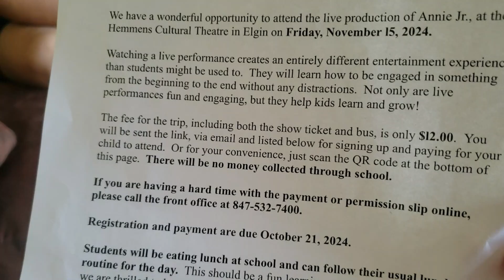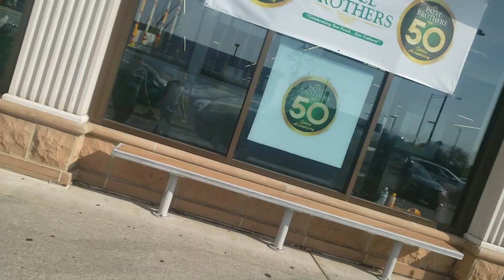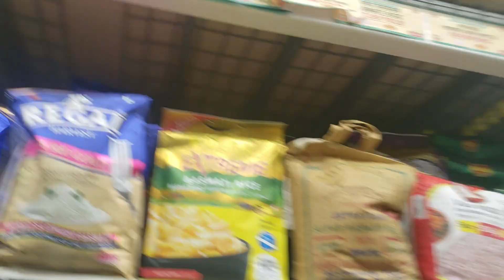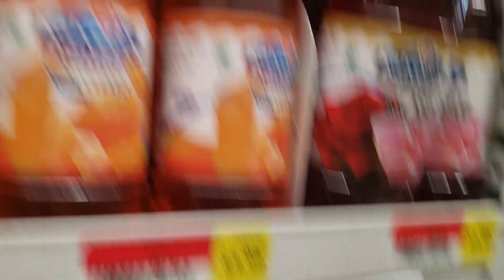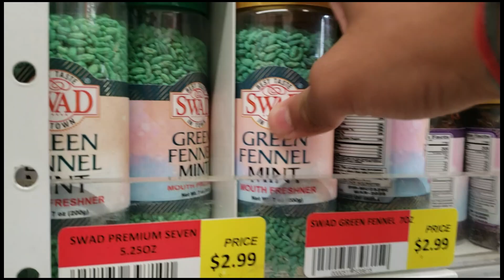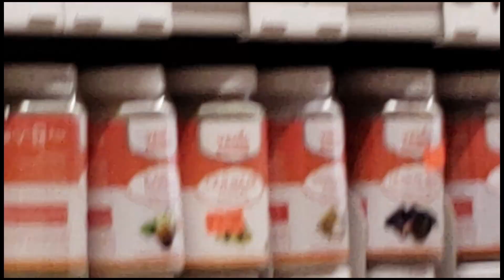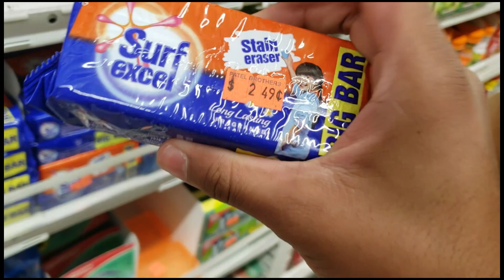મમ્મી સાથે પટેલ બ્રધર્સમાં ખરીદી | Dev Patel Vlogs